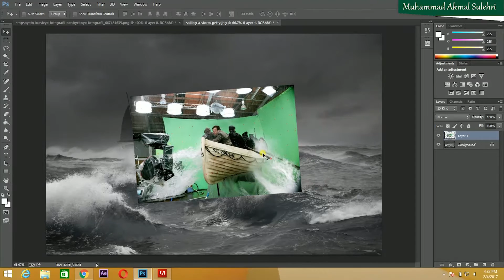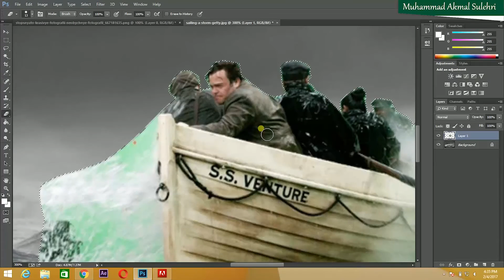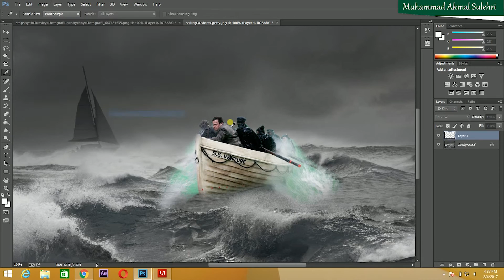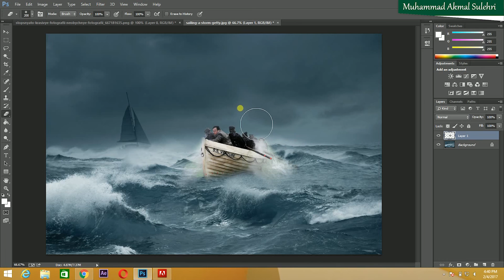how to chroma, movie scene in adobe photoshop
In this video i will show you how to create movie scene in photoshop.